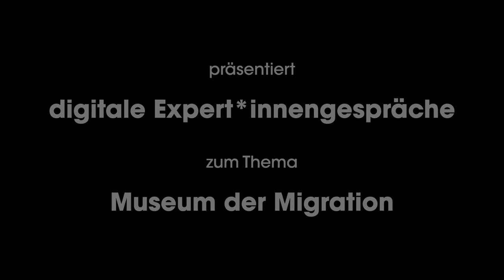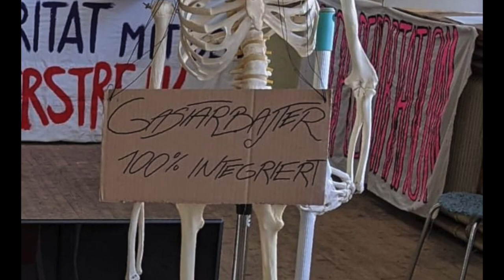Expert*innengespräch: Savo Ristić spricht über die Notwendigkeit eines Gastarbeiter*innendenkmals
Savo Ristić ist der Obmann des Vereines KUM Kunst und Menschen und Initiator einer Offensive für ein Gastarbeiter*innendenkmal, politisch engagiert er sich aktiv für Migrant*innenrechte.

Gastarbeiter*innendenkmal
Die Initiative zur Errichtung eines Gastarbeiter*innendenkmals soll den Anstoß für einen Schulterschluss verschiedener migrantischer und nichtmigrantischer Organisationen sein, die eine Thematisierung und die Errichtung des Denkmals fordern. Gastarbeiter*innen haben Österreich zum wesentlichen Teil mit aufgebaut und wurden dafür nie öffentlich gebührend anerkannt. Sie mussten unter den widrigsten Umständen wohnen und ihre Entlohnung war meistens miserabel. Sie haben ohne die eigenen Kinder das Leben in Österreich bestritten, während ihre Kinder bei der Oma im Herkunftsland waren. Das ist ein großes Opfer und als Dank werden Gastarbeiter*innen bis heute nicht als Teil der österreichischen Gesellschaft genügend erachtet. Daher fordert die Initiative die Errichtung eines Denkmals die an die Leistungen der Gastarbeiter*innen erinnert.